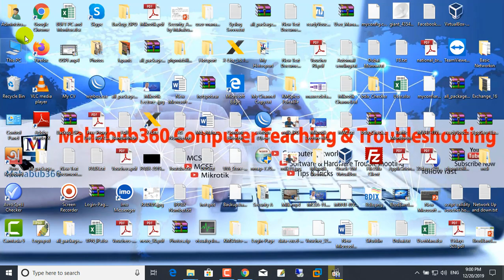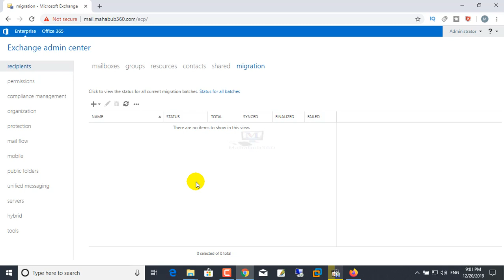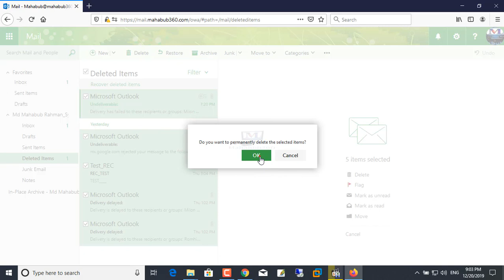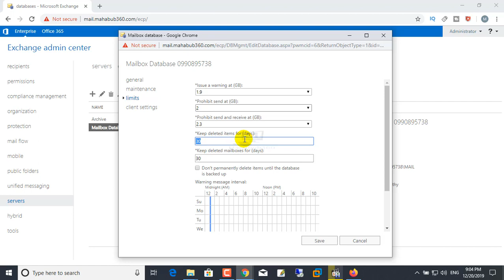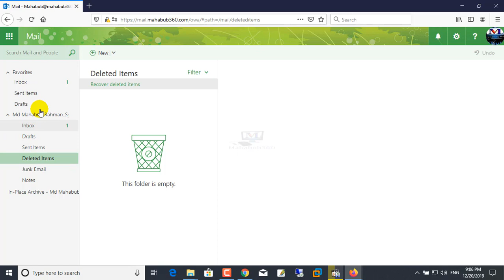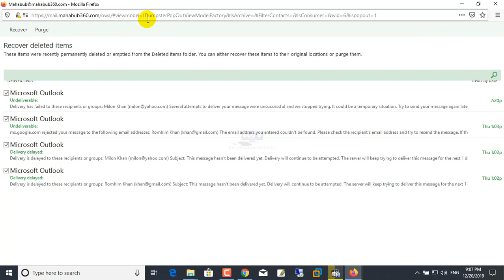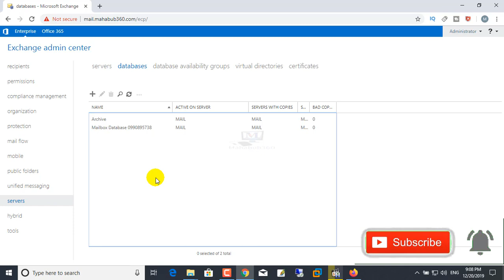Exchange Lecture 33:Recover Deleted items from Server Purge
If you want to restore or purge items deleted from the Deleted Items folder, select the Deleted Items folder, then go to Tools Recover Deleted Items and choose either Recover or Purge.How To Recover Deleted Items In Outlook Client Or Outlook Web Access